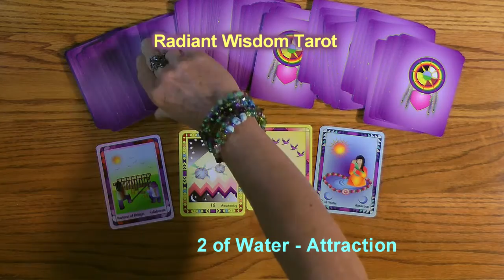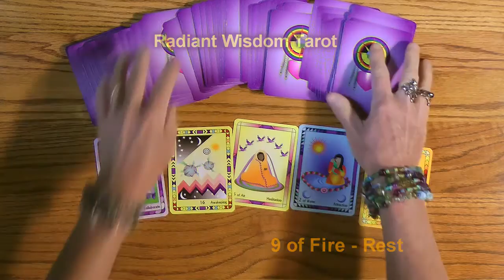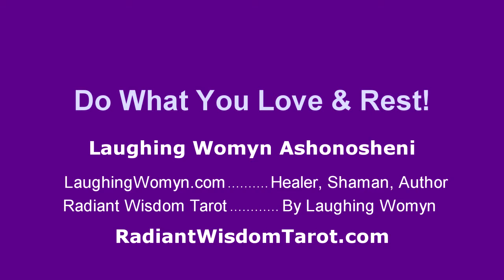Tarot Reading For Week July 28, 29, 30, 31, August 1, 2, 3, 2013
Do Plenty of What You Love is part of the message for this week. A fun and positive weekly reading by Laughing Womyn Ashonosheni using the deck she created - Radiant Wisdom Tarot - the next generation of tarot.